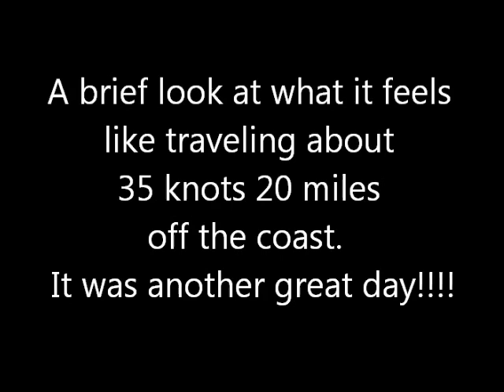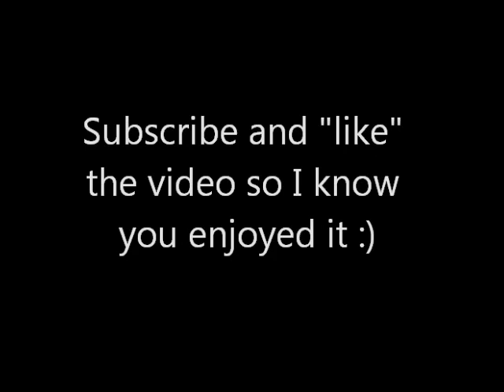Atlantic Spotted Dolphin playing with my boat :)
I was trolling for King Mackerel when these Atlantic Spotted Dolphin came up playing with the boat.  They followed me for about an hour chasing the boat.  It appeared to be a family of two adults with two smaller ones.  I am assuming it was a family.  I hope you enjoy watching as much as I enjoyed being there.  This was a first for me.  I love the wildlife in the ocean.